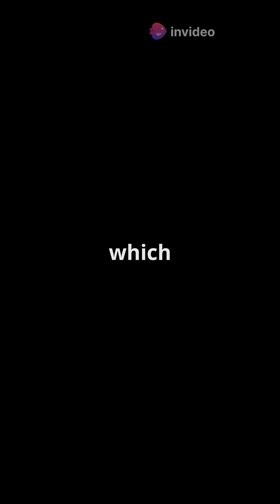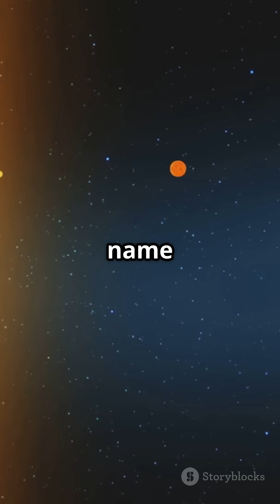How Did Each Planet Get Its Name? 📜🌌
Ever wondered why Mars is named after the god of war or why Venus represents love and beauty? 🪐✨
In this video, we explore how each planet in our solar system got its name — from Mercury all the way out to Neptune, and even Pluto! 🌍🪐 Whether it’s tied to Roman mythology, Greek legends, or modern astronomy, these names carry stories that span thousands of years.

You’ll learn:
🔹 Why ancient civilizations named planets after gods
🔹 How modern astronomers name newly discovered objects
🔹 The mythological symbolism behind every planet
🔹 Surprising facts about planetary naming history

Join us on this journey through space, history, and mythology, and discover how humans gave names to the worlds orbiting our Sun! 🚀💬